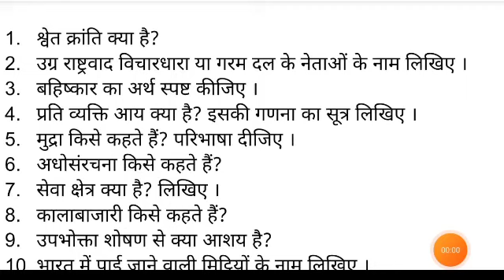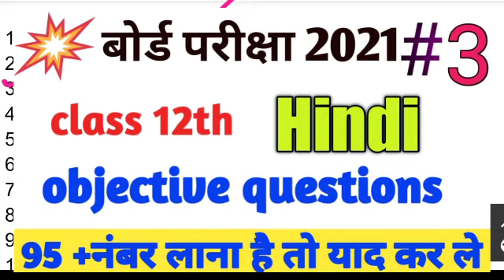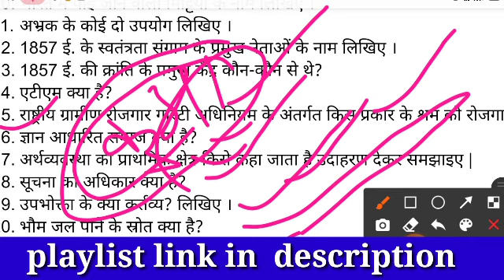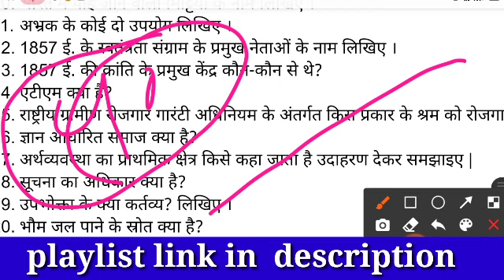सामाजिक विज्ञान महत्वपूर्ण प्रश्न 2021 की परीक्षा के लिए||social science important questions 2021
doston aaj ki video mein ham class 10th social science ke important question 2021 ki pariksha ke liye dekhenge

social science important question 2021,
social science important question 2021 class 10th,
class 10 important question social science 2021,
सामाजिक विज्ञान महत्वपूर्ण प्रश्न 2021 कक्षा 10,
2021 की परीक्षा के लिए समाज विज्ञान के महत्वपूर्ण प्रश्न,